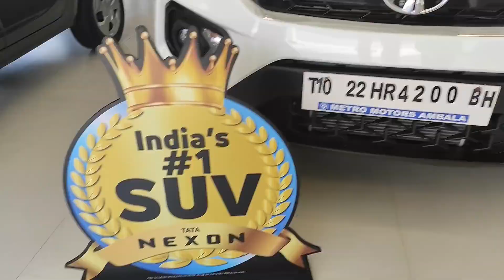Tata Nexon Delivery Experience | Tata ki gaadi lena sahi rha ya galat??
Video Hightlights:
What is the waiting period for Tata?
How long does Tata Nexon take to deliver?
How many days it will take Tata Altroz for delivery?
How can I check my Tata car delivery status?